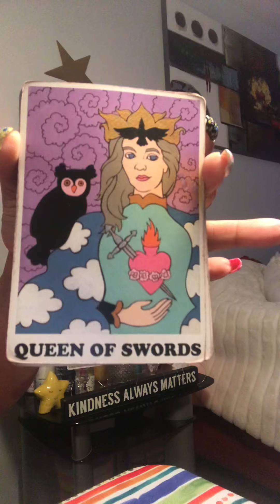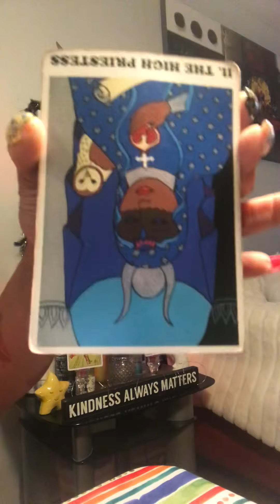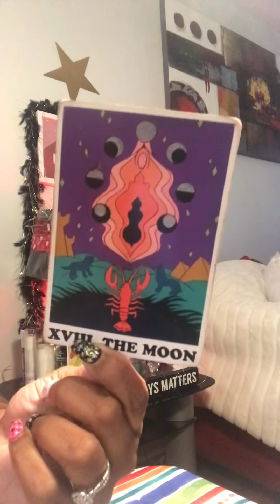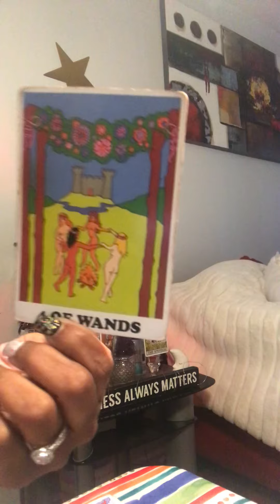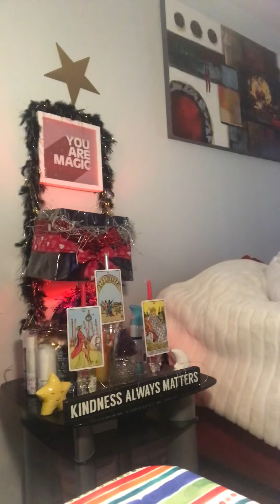Damn ThEy goT yOu‼️‼️‼️